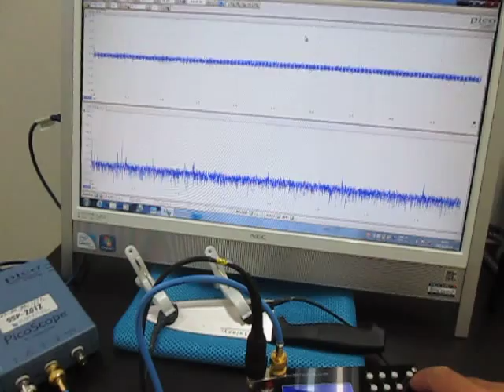超音波実験（超音波加工） Ultrasonic experiments (ultrasonic machining)